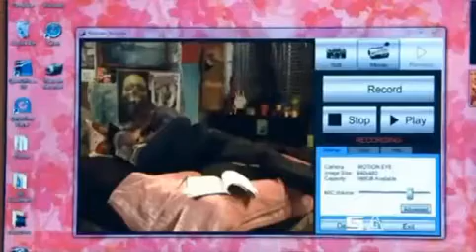Neighbours - Cheating Donna Promo 10'